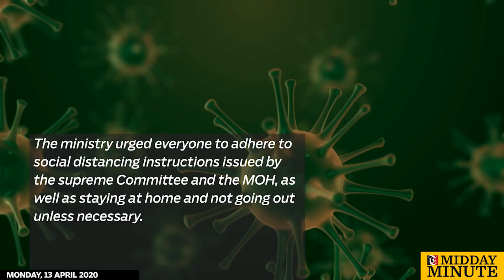128 new cases of COVID-19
The Ministry of Health has registered 128 new coronavirus cases in Oman on Monday.

The total cases in the country has now touched 727 including 124 recoveries and four deaths.

The ministry urged everyone to adhere to social distancing instructions issued by the supreme Committee and the MOH, as well as staying at home and not going out unless necessary.